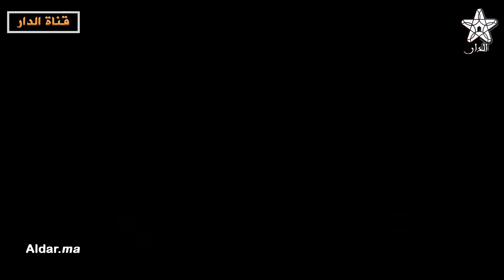ميراوي: على أصحاب الباكالوريا القديمة الانتظار